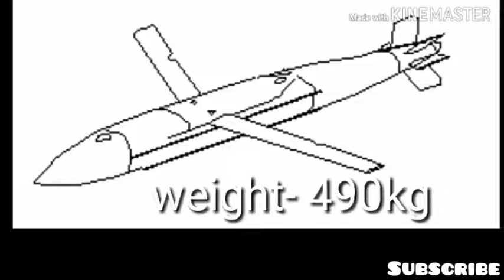Iron man "MISSILE" scene / Iron man saves New York scenes from Avengers[2012] movie in hindi (hd)...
In this video some scenes are shown from MARVEL'S AVENGERS movie.
In this Fury's superiors from the World Security Council attempt to end the invasion by launching a nuclear missile [AGM-154 JSOW] at midtown- Manhattan , New York. Stark intercept the missile and it up through Wormhole , and send it to destroy CHITAURI MOTHERSHIP , which disabling the army on Earth.
Stark's suit runs out of power, and he falls back through the wormhole just as Romanoff shut down it using Loki's specter. Stark goes into freefall, but the Hulk saves him from crashing into the ground
This is the best scene from this movie, also very emotional.
A small breakdown of AGM-154 JSOW MISSILE is also given in this video.

All material belongs to Disney and Marvel.